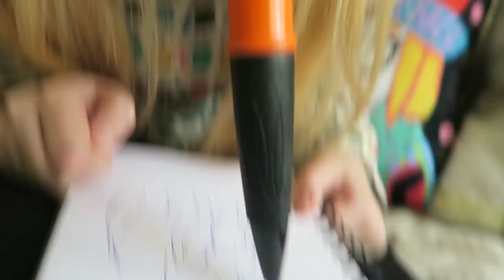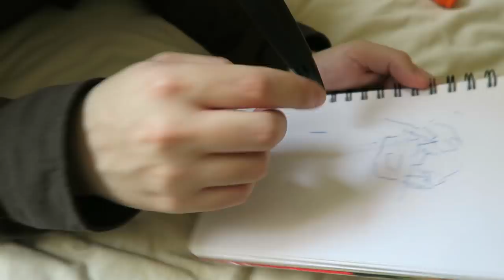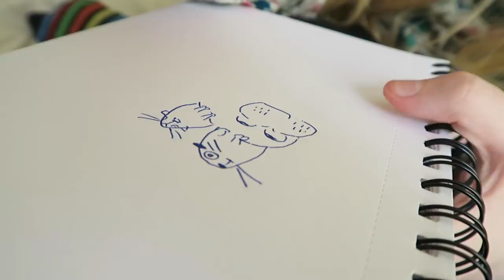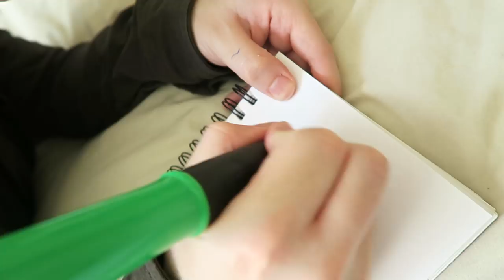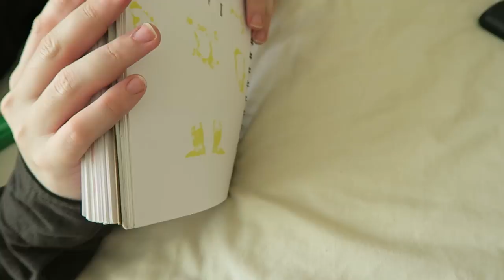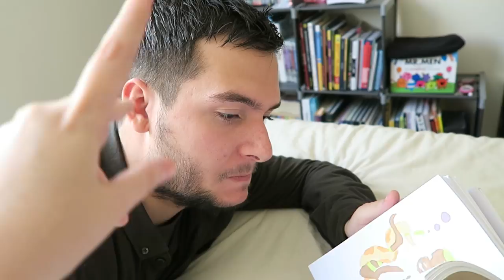Drawing with our MOUTHS with the BIGGEST BALLPOINT PEN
Adam suggested the weirdest video idea, so here it is LOL

Well this video was quite the emotional journey hahaha. We hope you think we aced this ballpoint pen adventure!

Art supplies:

- Pigma Sakura Micron fineliner [UK]

- Winsor & Newton Brushmarkers [UK]

- Col erase pencils [UK]

- Mitsubishi pencils [UK]

OUR VIDEOS:

- Cloud Art Adventure - Drawing what we see!

About us:

Hi art friends! We're Adam & Steph. We're a couple that posts art vlogs every SUNDAY! We like experimenting with new mediums, art challenges and drawing outside :) Thanks for joining us every weekend, your support means the world to us!